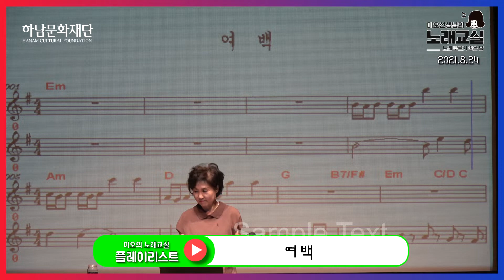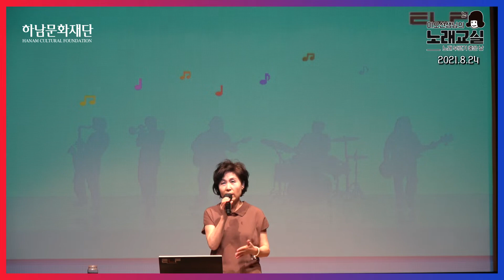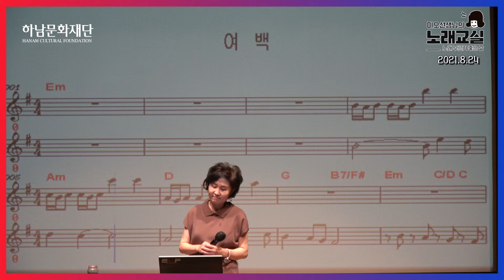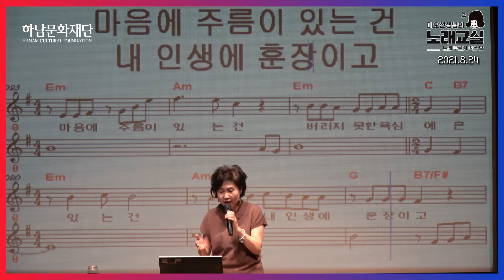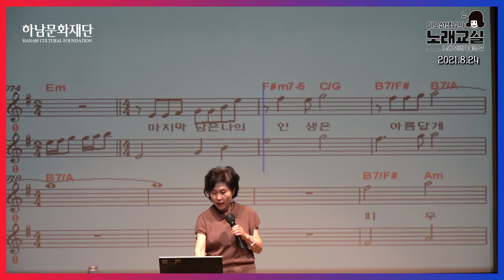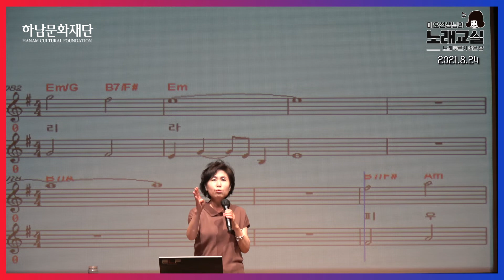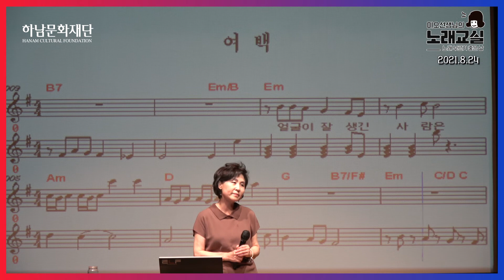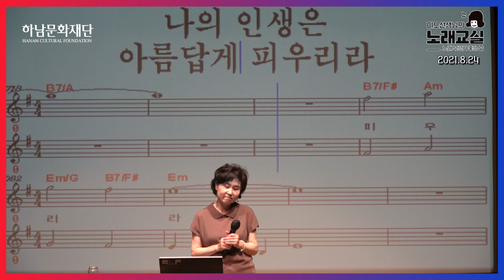하남문화재단 '미오'의 노래교실_ 2021년 8월24일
2021년 하남문화재단 '미오'의 노래교실

하남문화재단 생활문화프로그램 "하남시민 노래교실" 이 코로나19로 대면교육이 중단되었습니다.
하남문화재단에서는 하남시민들에게 조금이나마 도움이 되고자 노래교실을 동영상으로 제작하였습니다.
* 매주 화요일에, 비대면으로 유튜브에 업로드 합니다.